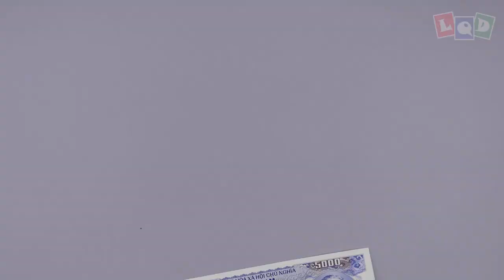Demo - Lion 2 - LQD Money Origami